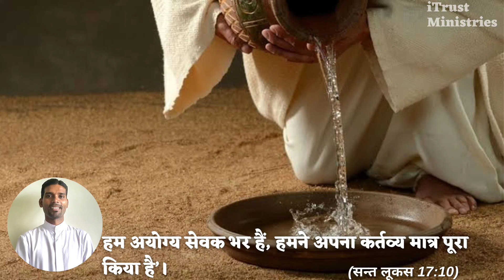मैं एक अयोग्य सेवक हूँ || 8 November || Fr. Dominic Pinto || iTrust Ministries